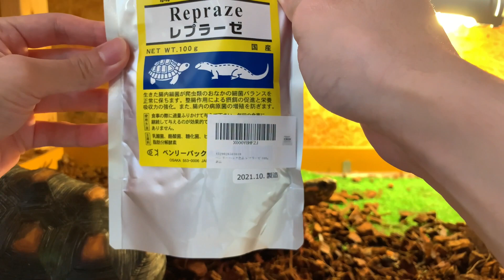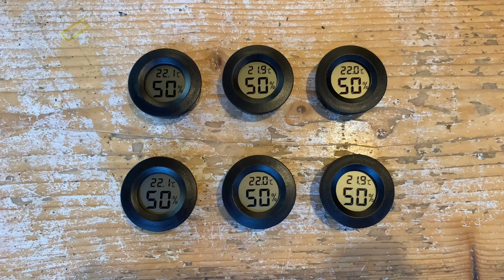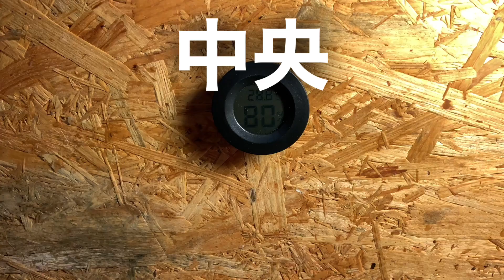【爬虫類飼育用品紹介】今回もう○ち写ります😱アカアシガメ飼育記録#47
ムタオハルです！
今日は最近購入した商品を紹介しました😁
リクガメを飼育する中で、困った事など知りたい事があったらぜひコメント欄で教えて下さい！飼育員さんの知っている事ならお答えしますし、知らなかった事は動画にして視聴者の皆さんに意見を共有してもらいますから、気軽にご相談下さい🤩

サムネイルに写っている箱は餌皿が入っていた箱です☺️

□今回買った温湿度計です！

ledmomo ledmomo D デジタル湿度計 6個セット円形 アクリル 爬虫類 ペット温度計 高温 低温 高精度 デジタル 爬虫類テラリウム

□レプラーゼはこちら！

ベンリーパック食品 レプラーゼ 100g

□一応餌皿も！

Hitasi カメ 給餌ボウル 亀 かめのえさ 摂食皿 食器 爬虫類用 ペットボウル ステンレス 食糧ディスペンサー 給餌用具 円型ケージ 餌入れ 水入れ 多機能 ヘビ トカゲ ヤモリ 陸亀 半水亀 食糧 ディスペンサー 科学的摂食 自動給水器(S)